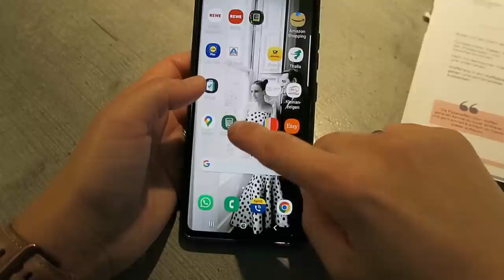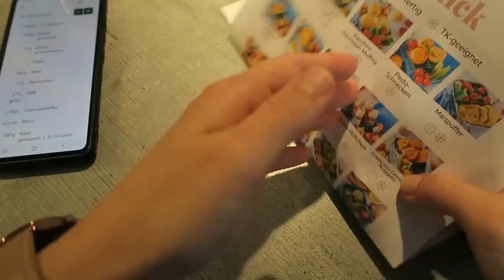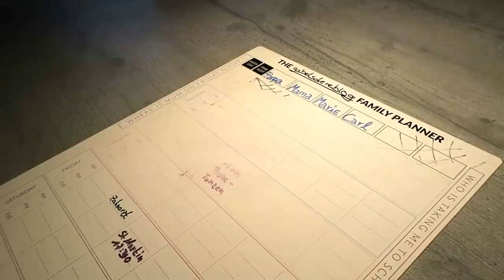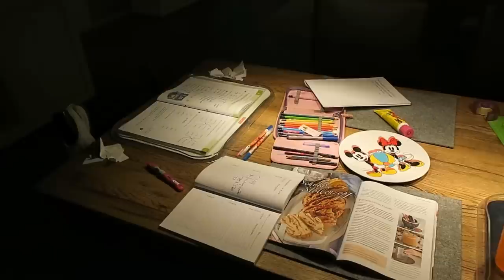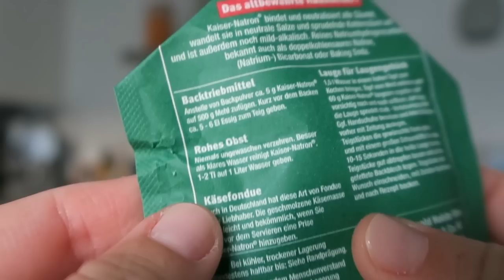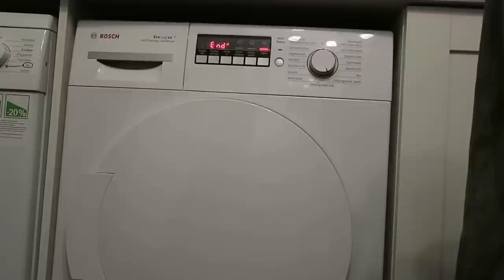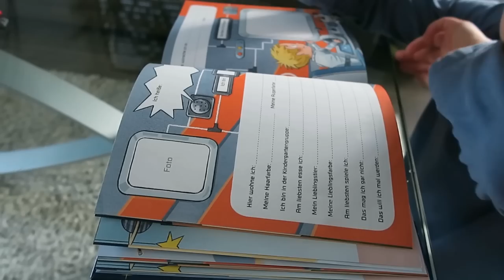Nachmittags Routine mit Snacks für Kindern | gabelschereblog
Meine Routine am Nachmittag nach dem Job ist heute das Thema. Welche Snacks halte ich wie für die Kinder bereit. Wie sind meine Routinen?

📌 KÜCHE
Mini Waffeleisen*
Menüteller Kinder Melamin*

Schöne Grüße

Kathrin